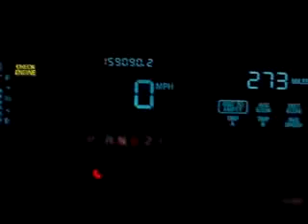1997 Ford Crown Victoria P74 0-60 MPH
1997 Ford Crown Victoria P74 0-60 MPH